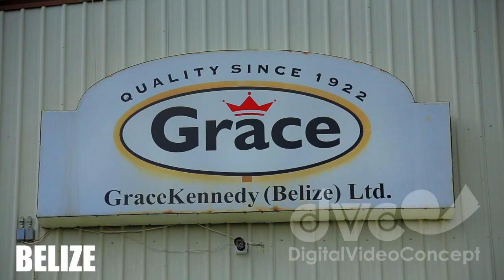Belize new Documentary